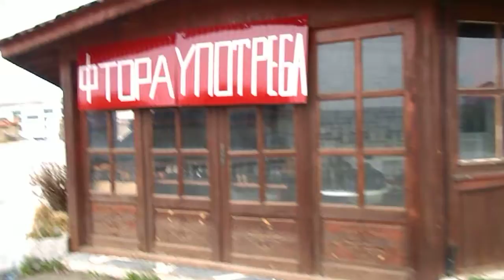Трик или неграмотност